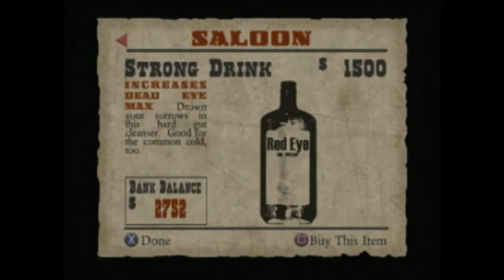Red Dead Revolver - Can't Fall - Ep. 6